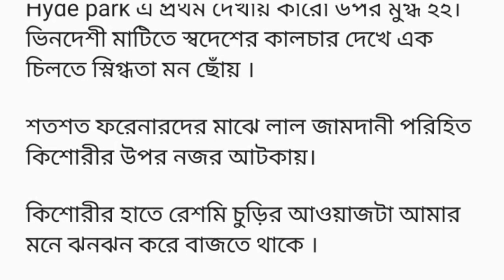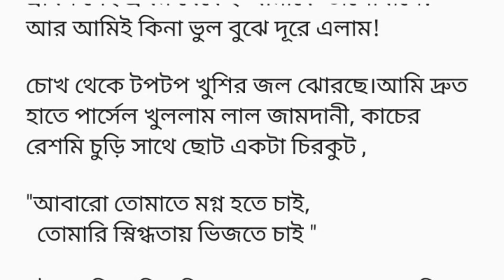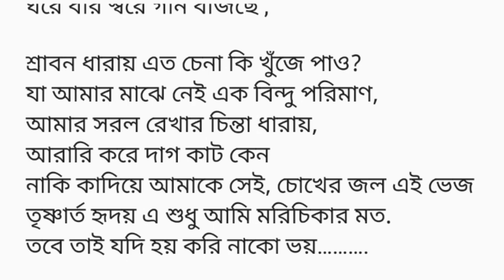ডিভোর্সের ঠিক দুদিন পূর্বে শ্রাবণের পাঠানো পার্সেল দেখে ভীষণ চমকে যাই#Heart Touching Story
ডিভোর্সের ঠিক দুদিন পূর্বে শ্রাবণের পাঠানো পার্সেল দেখে ভীষণ চমকে যাই।দুদিন পর আটমাসের সংসার জীবনের পরিসমাপ্তি ঘটবে।
উর্মি প্রেমা